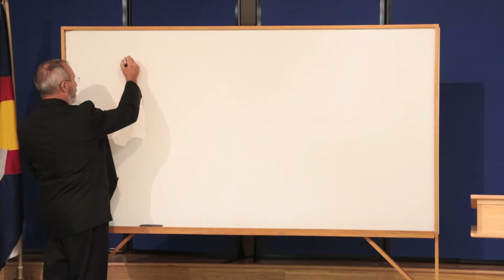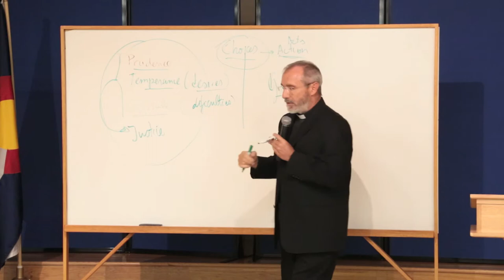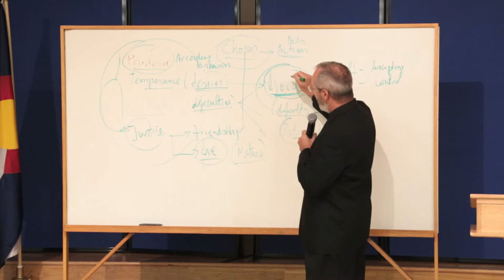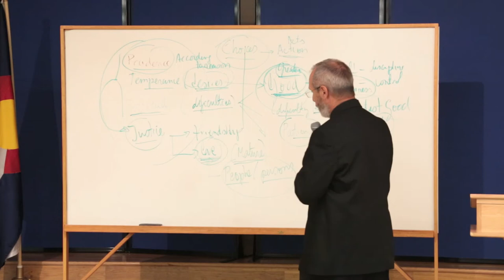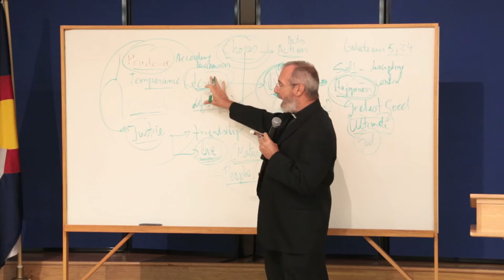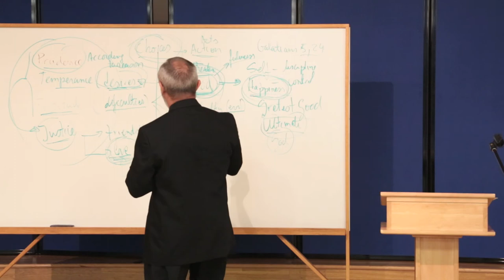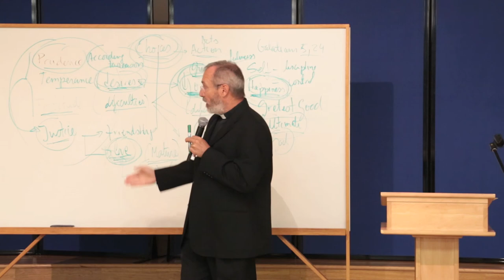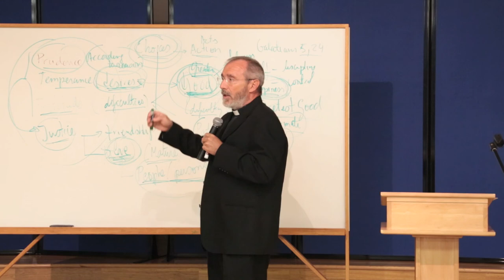Discipleship Night Sept 10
St. Mary Catholic Parish in Littleton, Colorado presented  the Catechesis for our Family Friendly Parish initiative. We are excited to present this Evangelization to our parishioners, and we are happy that you could see this video. Please join us every month on the Second Wednesday at 630PM in Ave Maria/Marian Hall to hear these presentations live. We look forward to seeing you!

Transforming Our Home into a New Bethany (Parish Prayer)

"Lord Jesus, You, moved by friendship, chose the house of Lazarus, Martha and Mary as your home, giving a new horizon to their lives. Grant we pray, that our family may become a new Bethany, a place where we may contemplate you so that the light of your face may transfigure our relationships. We ask this in union with Mary, the Mother of the Church, the Mother of families. Amen"